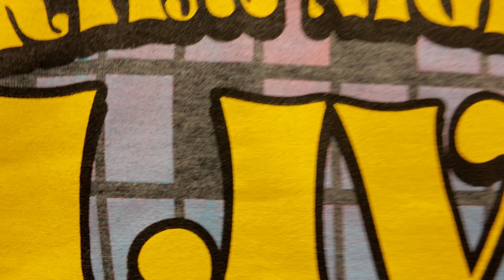KNL Recap from Day 2!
KNL Recap from Day 2! Excited for our Kids!